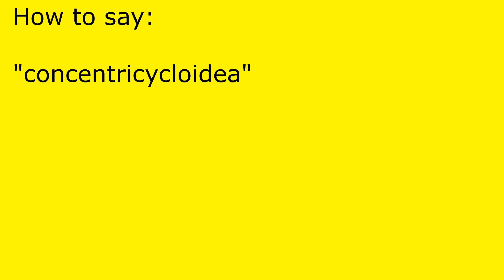How to pronounce concentricycloidea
concentricycloidea pronunciation.